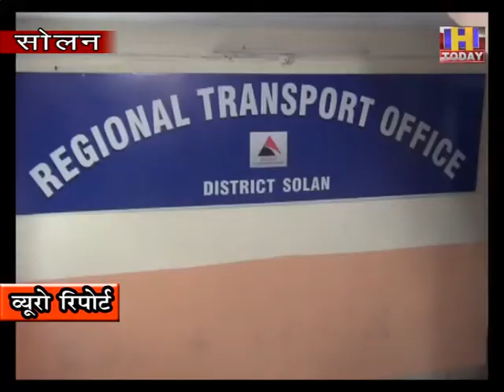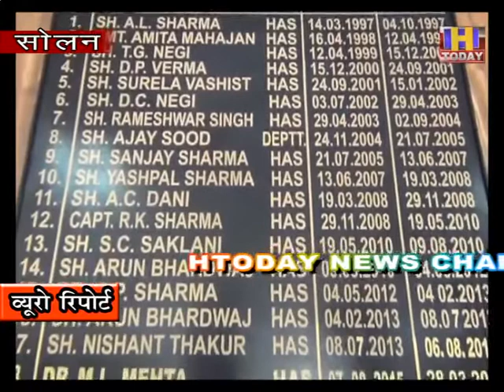8 oct 9 सोलन में निजी वाहनों में ढोई सवारियां तो होगा दस हज़ार तक का चालान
सोलन में निजी वाहन  चालक अपने वाहनों को टैक्सी के रूप में अवैध रूप से चला रहे है I जिसकी मार टैक्सी चालको को पड़ रही है I  जिसके बारे में टैक्सी चालक कई बार संबंधित विभाग के अधिकारियों को शिकायत कर चुके है | लेकिन अभी तक कोई ठोस कदम विभाग द्वारा नहीं उठाए गए है | वही जब मीडिया ने इस बारे में सोलन के आर . टी .ओ  श्री सुरेश कुमार सिंघा से इस सन्दर्भ में पुछा गया तो उन्होंने कहा कि विभाग द्वारा निजी वाहन चालकों को सवारियां ढोने से मना किया है और कार्यवाही भी अमल में लाई गई गई